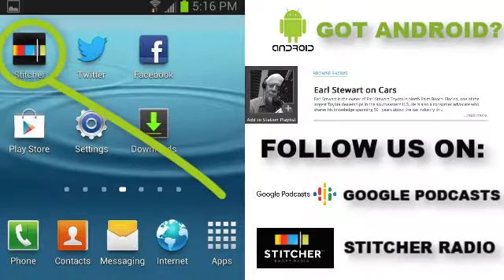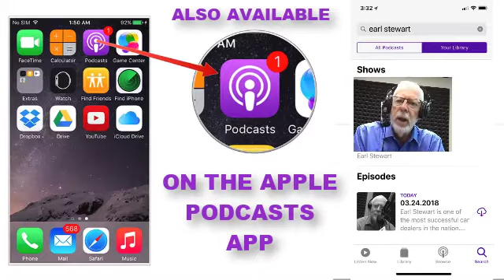Who Pays the Taxes on a Trade-In?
Earl answers a callers’ question about dealer trade-ins versus private sales of a used car and how the state calculates the taxes associated with the sale.

Watch us on Facebook Live every Saturday from 8am to 10am. to watch the broadcast.

You can listen to Earl and the team live every Saturday Morning from 8am to 10am on the True Oldies Channel 95.9 FM & 106.9 FM, and 960 AM (online STREAMEARLONCARS.COM). If you missed the show you can listen to the Earl Stewart on Cars podcast on SoundCloud.com/EarlonCars, he Apple Podcasts, Stitcher Radio or Google Podcasts APPs.